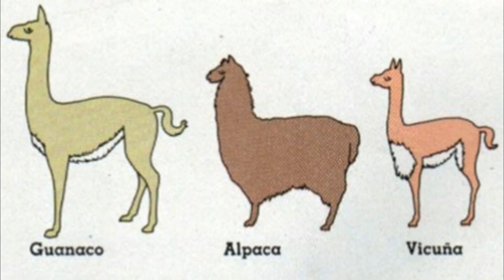TOP 50 CURIOZITATI DESPRE LAME